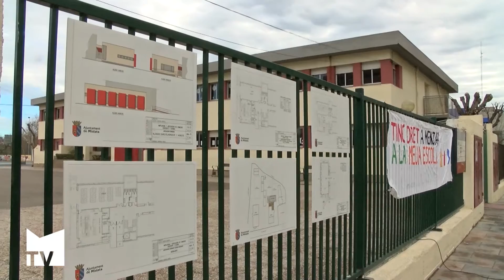El menjador del col•legi Ausiàs March triplicarà la seua capacitat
El Secretari Autonòmic d'Educació, Miquel Soler, va anunciar el divendres passat l'inici del projecte d'ampliaciò i millora del menjador i la cuina del CEIP Ausiàs March, una reivindicació de mares i pares, junt amb la direcció del centre i l'Ajuntament. Mislata TV